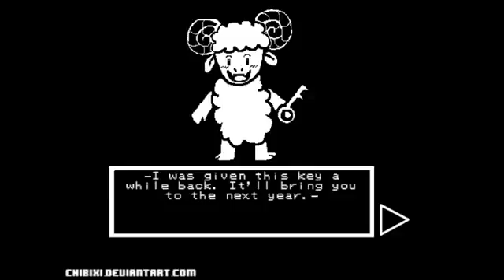Let's Stream Can you Escape Love?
Do you think that you can escape 2015? I somehow manage to do so, here's proof in this video.